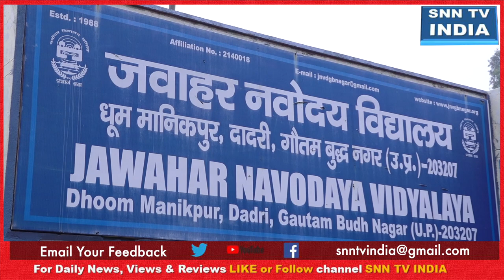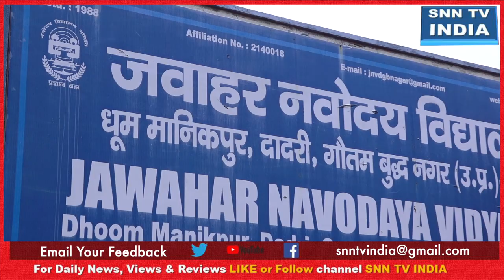शानदार रहा नोएडा JNV में आयोजित Alumni MEET